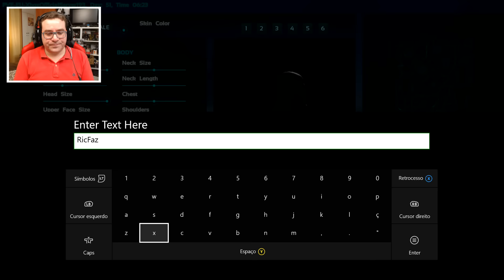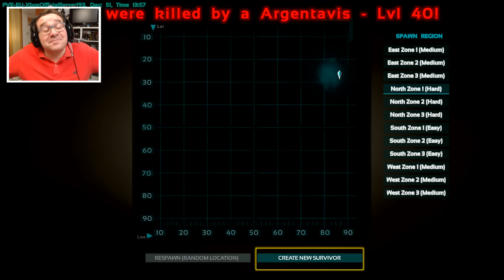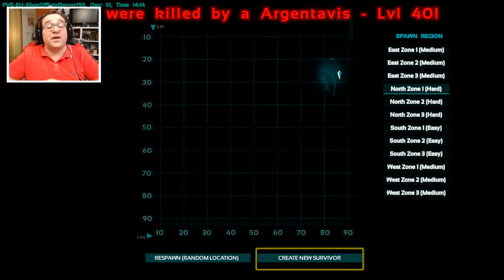Ark Survival Evolved - JÁ ESTÁ NAS CONSOLAS | XBOX ONE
ARK SURVIVAL EVOLVED estreou esta semana nas consolas. Queres ver o RIC a aventurar-se sozinho na consola? Então deixa um MEGA LIKE !!!

PARCERIAS